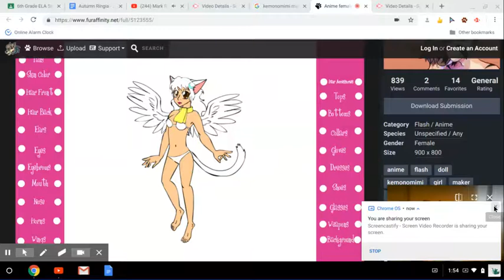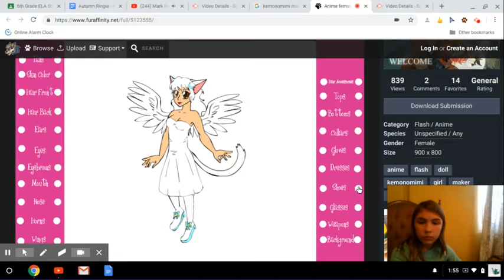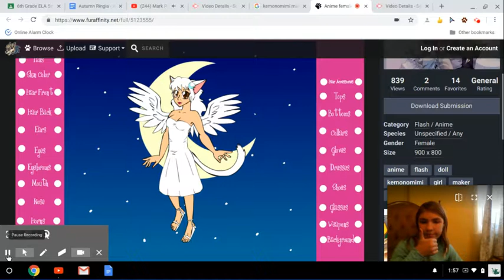kemonomimi maker pt 2